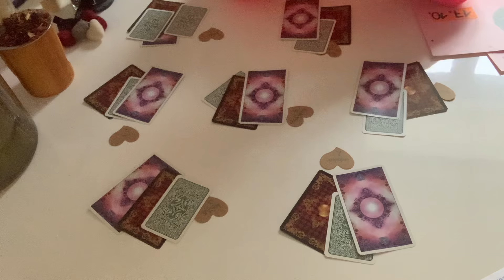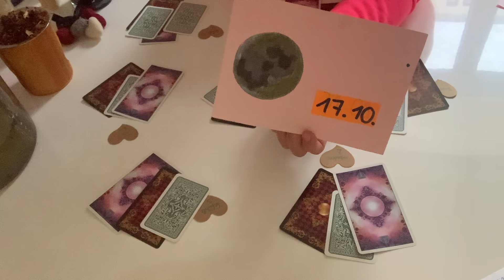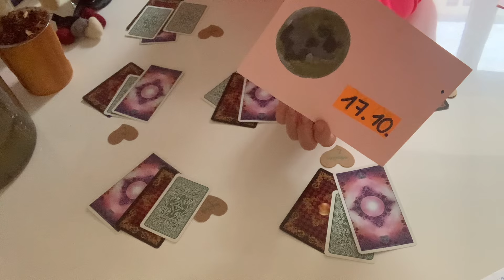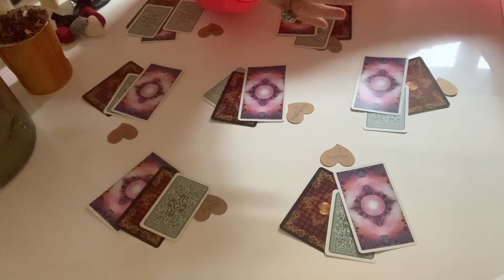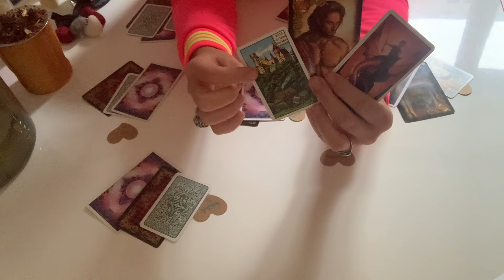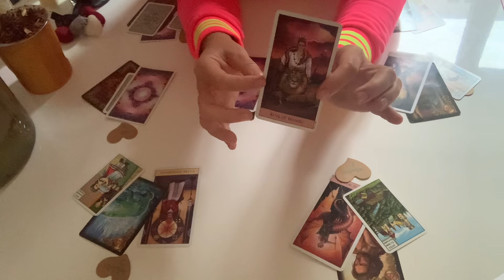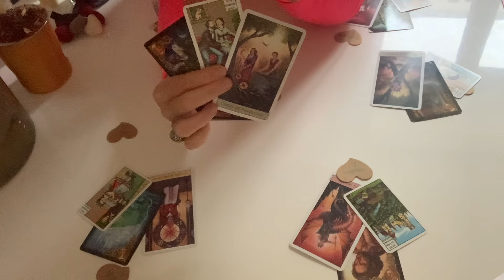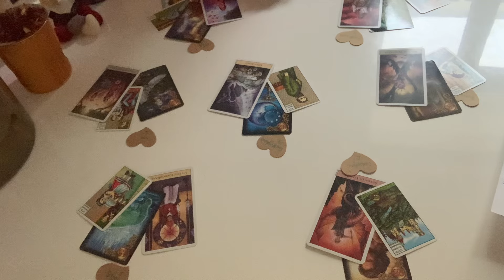❤️❤️❤️Oktober-Energien-Transformation bringt Aktivität (besonders für die Liebe…)❤️❤️❤️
Liebe(r) Zuschauer(in)!

Schön, dass wir uns gefunden haben🙏es gibt keine „Zufälle“….🍀
Das Jahr 2024 steht unter dem Zeichen der Sonne☀️ Wundervolle Voraussetzungen, dass jeder Einzelne sein Licht erkennen wird. Stärken stärken! Wer sich dem Fluss des Lebens hingibt und dieses Jahr annimmt so wie es ist, wird alle Hindernisse gut umschiffen und alle Veränderungen wunderbar meistern können. Ich wünsche Euch allen  von Herzen❤️ein wundervolles Jahr 2024!

Derzeit kannst Du zusätzlichzu den auf meiner Webseite angebotenen Leistungen folgende Leistungen direkt bei mir buchen über WhatsApp 0151/72514381 oder anke@seeliger-leben.

Vollmondritual am 17.10.24  Vollmond im Widder , mit Durchsetzungskraft und Entschlossenheit, auf der Beziehungsachse Widder-Waage. Beziehungen jeglicher Art sollen wieder harmonisiert werden. Ich zelebriere an diesem Tag Deine Wünsche, gebe auf, was losgelassen werden darf und lege Dir Karten auf die Frage, „was darf jetzt noch gelöst werden?“und „was erwartet Dich bis kurzfristig?“Kurze Verlaufslegung auf beide Fragen) Für einen Energieausgleich i.H.v. 44,00 Euro bist Du dabei.

Ich ziehe jeden Morgen in dieser Phase eine Tarot-Karte für Dich persönlich. Damit hast Du ein Tagesthema, mit dem Du Dich auseinandersetzen darfst. Wir tauschen uns am Abend darüber aus, was Dir begegnet ist und wie Du dieses Thema für Dich lösen kannst. Also ein kleines 1:1 Coaching während einer schweren Phase. Sei dabei! Über WhatsApp 0049/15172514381 kannst Du weitere Details und Preise erfahren.

❤️☀️🍀September : Termine und Botschaft ❤️

Es handelt sich bei diesem Video um ein allgemeines Reading. Du kannst Dich auch gern energetisch von mir unterstützen lassen. Reiki, Heilbesprechungen, Rituale und mediale Beratungen gehören ebenfalls zu meiner Leidenschaft. Ich gebe keine Heilversprechen ab, meine Beratungen und Angebote ersetzen keinen Arztbesuch.

Verwendete Karten:
Gilded Reverie Lenormand von Ciro Marchetti
Kipperkarten Altenburg Verlag
Crystal Visions Tarot von Jennifer Galassow

Ich freue mich über Deinen Like, Dein Abo und das Teilen des Videos. Du findest mich auch auf Instagram über seeliger.leben und Facebook Anke Seeliger.

Herzliche Grüße
Anke Seeliger